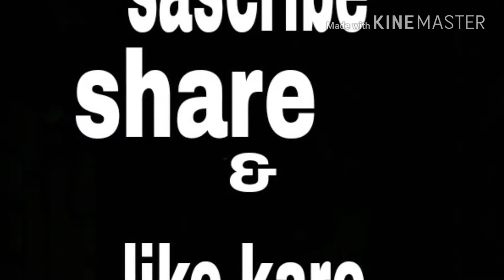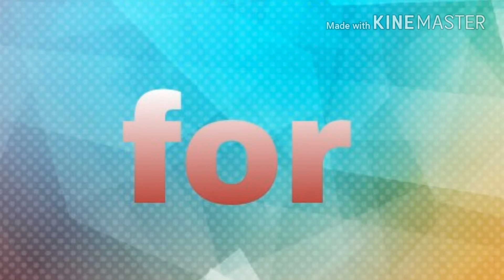Kuch anokhi ghatna ....aap bhi dekhe ye video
Aapko video aacha lage to channel ko sabscri be jarur kare